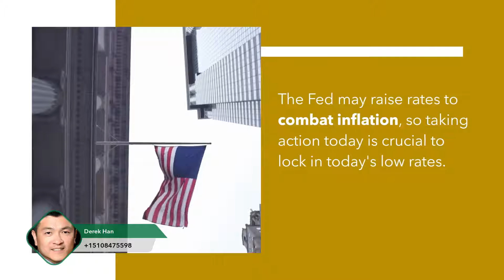🏡Housing Market Predictions for 2️⃣0️⃣2️⃣2️⃣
✔Positive indicators are hinting at a more favorable housing market in 2022 - with more inventory, prices should begin to moderate.
✔The Fed may raise rates to combat inflation, so taking action today is crucial to lock in today's low rates.
✔Although home values aren't likely to change soon, the good news is that the double-digit % gains might slow down.
✔The NAR connects current low inventory to the years of under-building during and after the Great Recession.
✔Prices are forecast to continue increasing in 2022, fueled by millennial demand, low-interest rates, and low housing inventory levels.
✔Fannie Mae predicts about 50% shortage of homes available to meet a normal demand of buyers in 2022, taking 2 to 3 years to normalize again.

📲Contact Derek for all of your real estate needs.